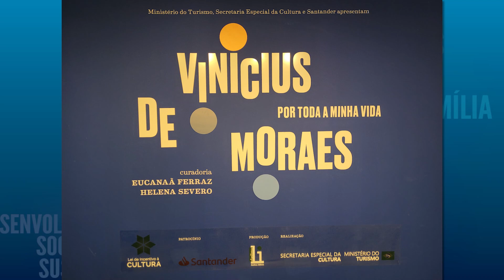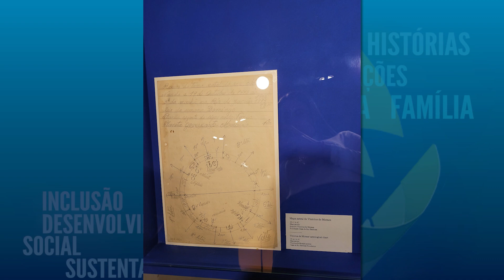Giro de Notícias | Exposição Vinicius de Moraes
Ainda dá tempo de correr e aproveitar para conhecer a exposição  “Vinicius de Moraes – Por toda a minha vida”. Poeta, compositor, dramaturgo e diplomata, ele foi um dos fundadores da bossa nova, movimento musical surgido nos anos 50. Entre os seus maiores sucessos está "Garota de Ipanema" em parceria com Tom Jobim.